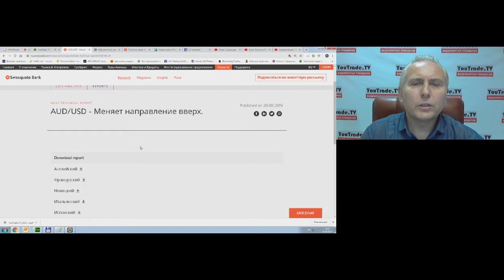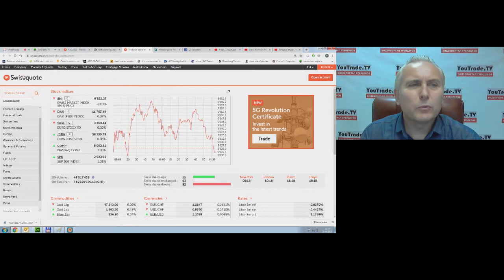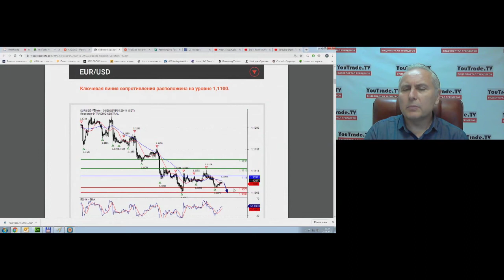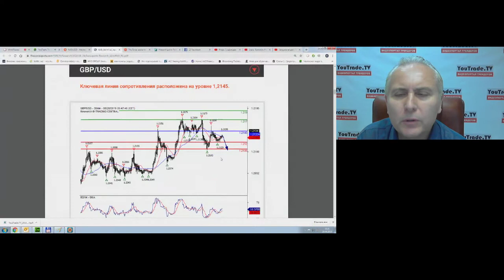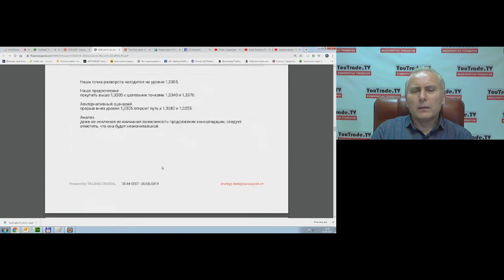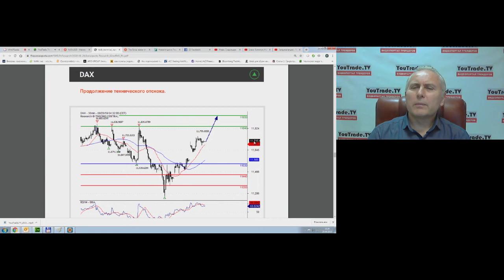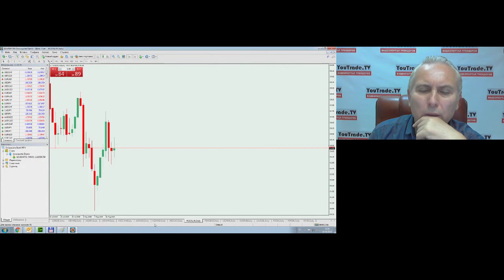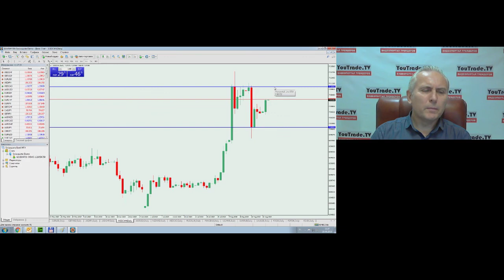Игорь Суздальцев. Обзор рынков Swissquote 20 августа 2019 г.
Передача "Игорь Суздальцев. Обзор рынков Swissquote" на интерстриме YouTrade.TV 20 августа 2019 г. - Чемпионат мира по трейдингу 2019